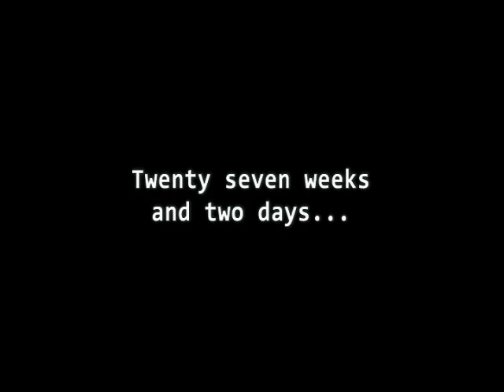Say hello to Charlie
Here's a 4D scan of our soon to be little baby boy, Charlie. This scan used the latest technology and enabled us to see his face for the very first time. He is 27 wks and 2 days at the time of this scan, weighing just 1051g's. Charlie is due the 29th of December 09.